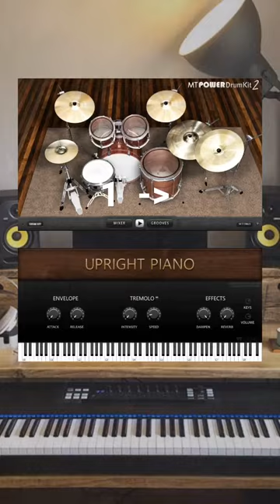Best 4 free plugins for FL Studio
flstudio # flstudio tutorial